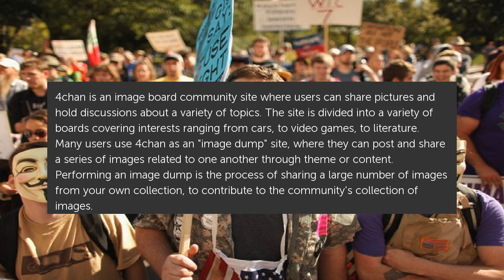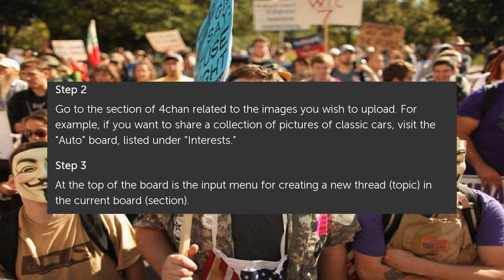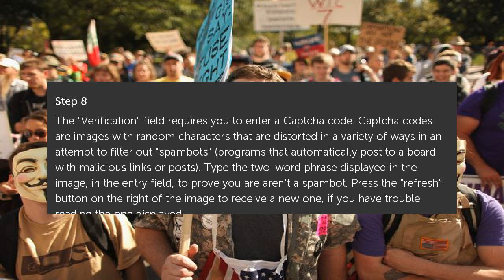How to Do an Image Dump on 4Chan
4chan is an image board community site where users can share pictures and hold discussions about a variety of topics. The site is divided into a variety of boards covering... How to Do an Image Dump on 4Chan